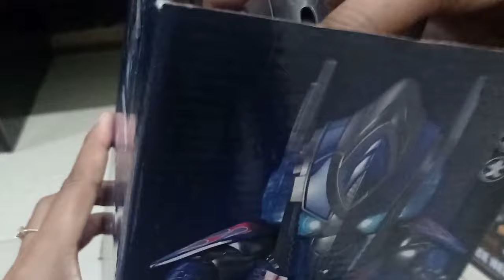Dance Hero Transformers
ada lagi nih mainan robot dance hero transformers optimus prime dan dance hero bumblebee versi lama dan versi baru